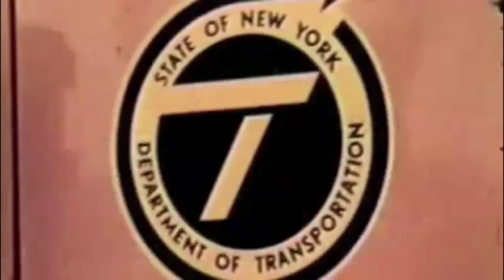Blizzard of 77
A rare set of climate related occurrences results in a historical weather event that draws families, friends and strangers together and brings out the best from the people of Buffalo and WNY